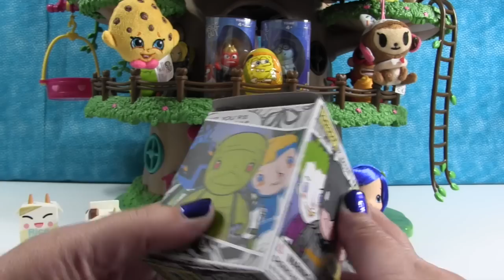MLP LPS Tokidoki Strawberry Shortcake Surprise Egg Unboxing Blind Bag Treehouse | PSToyReviews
It's time for another Blind Bag Treehouse featuring Simon, of course.  We have lots of toys today including a Blueberry Muffin Strawberry Shortcake doll, Littlest Pet Shop and My Little Pony.  We also have a Jurassic World blind bag, Kidrobot DC Comics figure and some cool new Inside Out toys.  There are surprise eggs and even a Tokidoki Frenzies blind box.  Check it out.